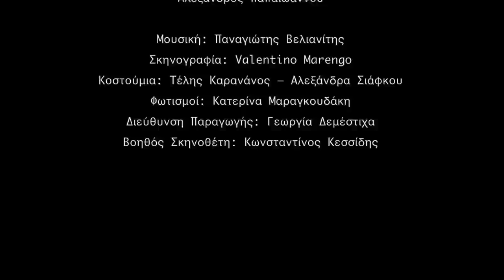ΓΥΝΑΙΚΑ ΚΑΙ ΛΥΚΟΣ - Woman and Wolf - trailer for performance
New play by Elena Penga
Directed by Elli Papakonstantinou
Actors: Theodora Tzimou, Nikolas Hanakoulas, Dimitris Agarzidis-Vasilis Margetis, Lena Drosak-Elina Rizoui,Periklis Yorgos Fokianos, Alexandros Papaioannou.
Set by Valentino Marengo, music by Panagiotis Velianitis, costumes by Alexandra and Telis Karananos, executive producer Georgia Demestiha, assistant director Kostas Kessidis, produced by ODC.
TRAILER by Takis Diamantopoulos